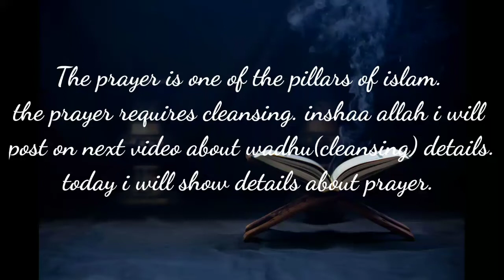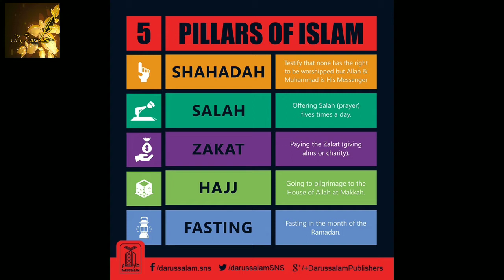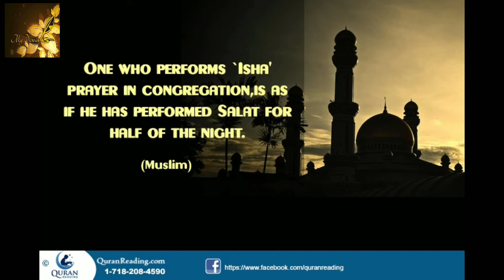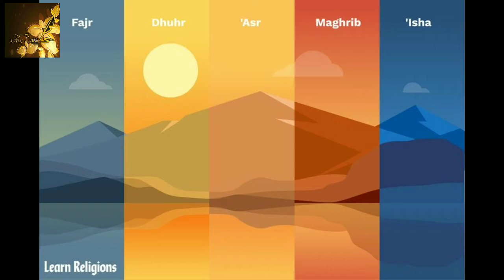What is importance of prayer | by dr zakir naik | Our dawah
Assalamu alaikum.
We must Repent to allah before the calamity Strikes us.
He is indeed most merciful.